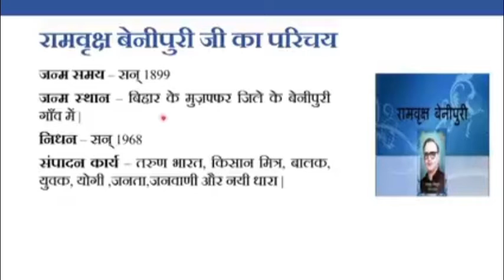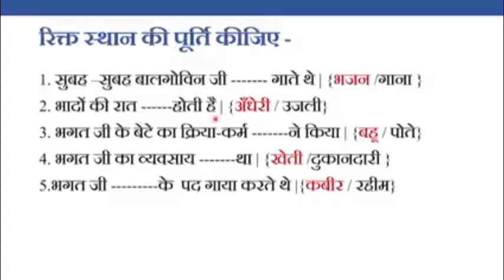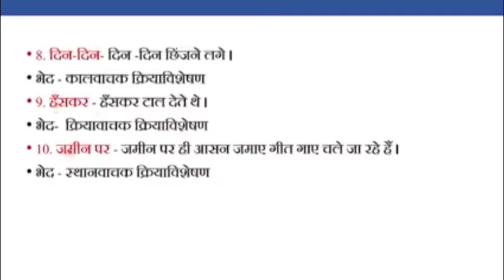Balgobin Bhagat Question and Answers - Kshitij Part 2 Chapter 11 | Class 10 Hindi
इस वीडियो में कक्षा 10 की हिंदी क्षितिज भाग 2 के अध्याय 11 पाठ का नाम है बालगोबिन भगत  जिसके प्रश्न उत्तर बताये गये हैं।
is veediyo mein kaksha 10 kee hindee kshitij bhaag 2 ke adhyaay 11 paath ka naam hai baalagobin bhagat  jisake prashn uttar bataaye gaye hain.

In this video the name of chapter 11 chapter of Hindi Kshitij Part 2 of class 10 is Balgobin Bhagat whose questions and answers have been given.